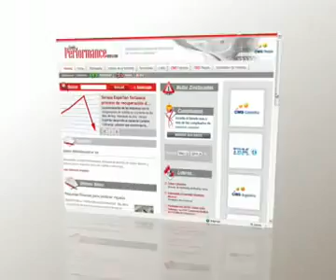Voz en Off. Video corporativo. Guillermo Gascó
Voz en off video Institucional CMS. 2010
Guillermo Gascó